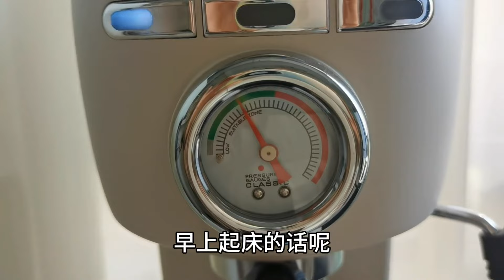吃完早餐去深圳办事，狗狗们在家哭得像个孩子